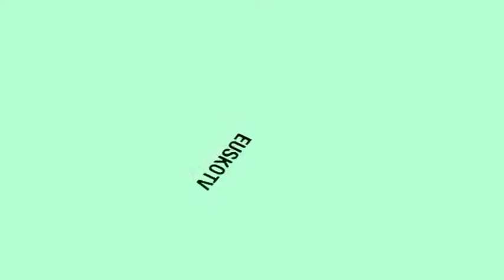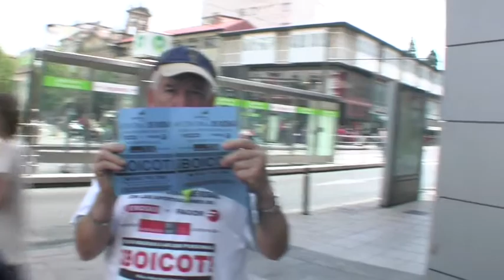Agenda Cultural Protesta fagor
Asistimos a la protesta de trabajadores contra Eroski y Fagor en la puerta del Parlamento Vasco de Vitoria.